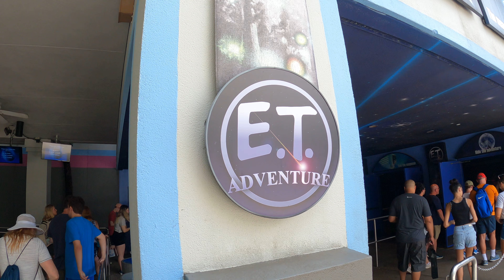Universal Studios March 8, 2022